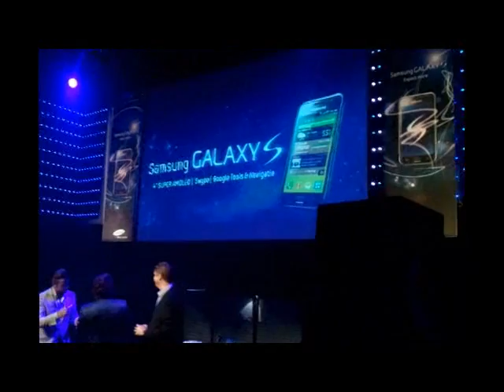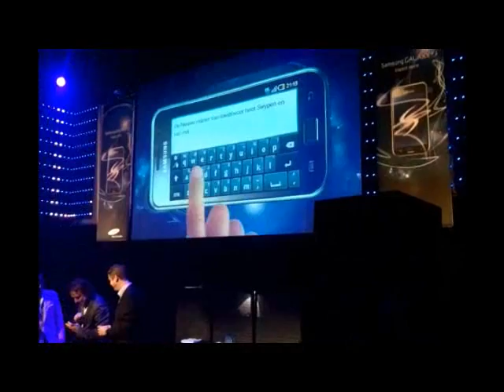Marco Borsato presents Samsung Galaxy S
Marco Borsato presents Samsung Galaxy S (i9000) with Swype in Amsterdam (recorded with Galaxy S!)